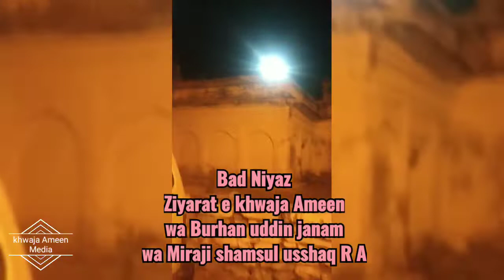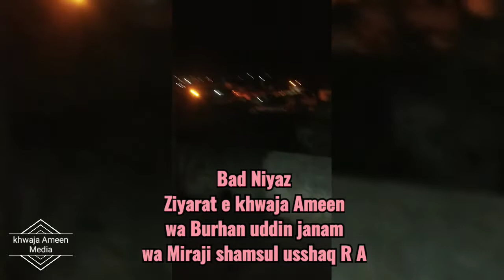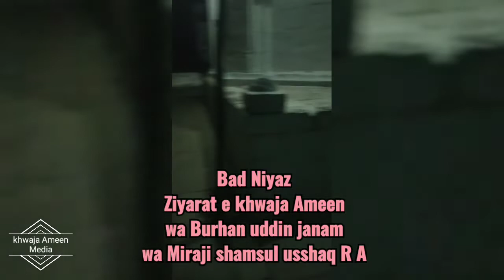Niyaz Imam JafarSadiq RA,At khwajaAmeenDargah#ImamjafarSadiq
Niyaz Sayyedina Imam jafar e sadiq Raziallahu Anhu 22 Rajjab 1443 baroz jumerat Alhamdulillah Manai gai Khanqah e chishtiya Ameeniya khwaja Ameen usdin Ala shere khuda Rahmatullah aly syed sabir Hussaini Saheb wa syed jhanger pasha Saheb ki sarparasti me . syed Shahid Ameen Azhari sahab
syed ziyul Ameen saheb Ne Mahmanaon ka isteqbal kiya. is pur masrrat maoqe ki video aap ke sath share ki jarahi hai .
Rabita karen hamare gmail I'd :
22rajjab
Kheer Purification